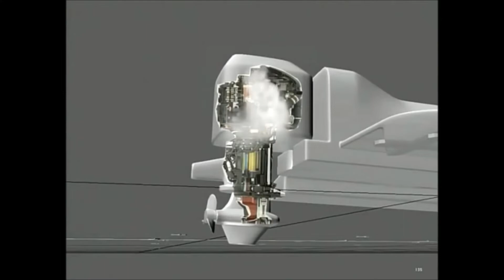Catastrophic Failure Compilation #18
Metal Shredder Driveshaft Failure 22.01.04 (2/2) — Motor goes down hard
During the 1998 offshore Norwegian Grand Prix at Arendal, the Victory 5 powerboat of Felix Serralles and Saeed Al Tayer caught fire after the fuel tank exploded and sank. Al Tayer got minor injuries from the explosion and inhaled fumes and Seralles got away unscathed.
Metal Shredder Driveshaft Failure 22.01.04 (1/2) — Chunk of male spline flung across the room
National Airlines Flight 102 crashing due to improperly secured cargo rolling to the back of the cargo hold. Afghanistan, 2013
Wind turbine failure
Karachi: LNG cylinder explosion (09 Jan 23)
A collision between two buses in Senegal took place in the town of Kaffrine, about 250 km southeast of the capital Dakar 01/08/2023.
Chemical tanker hits bridge in Brussels 12/30/2022
22-story parking garage fire. Busan, South Korea (January 2023)
A school bus accident occurred this Friday in Nîmes, France, the circumstances of the fire are still unknown. All the children on the bus were evacuated and brought to safety. There are no injuries. 01/13/2023.
Carus Chemical Plant in La Salle, IL has erupted into flames. January 11th, 2023
dragster crash